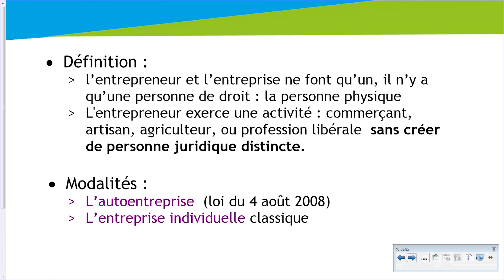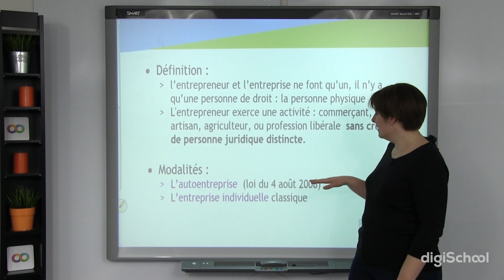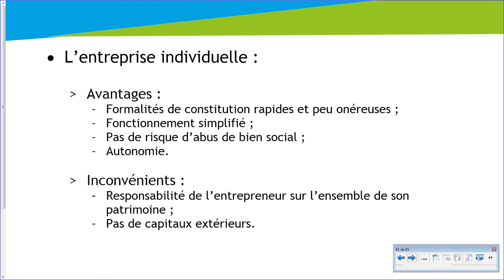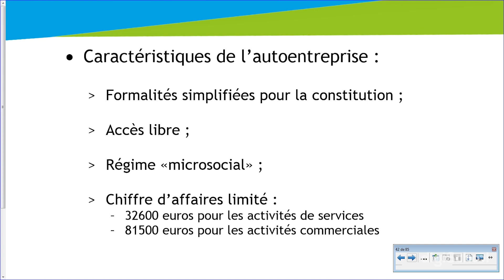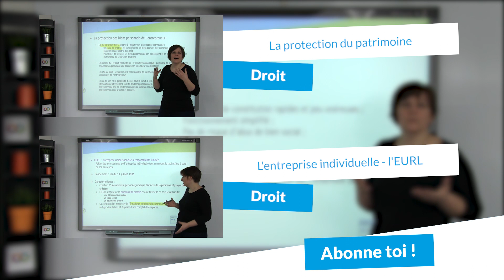L'entreprise individuelle : confondue avec l'entrepreneur - Droit - digiSchool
➽ Retrouvez le chapitre sur l'entreprise individuelle - confondue avec l'entrepreneur :
pour toujours plus d'infos sur le bac !

Découvrez cette nouvelle vidéo assurée par notre professeur de droit pour les premières stmg. Dans celle-ci, elle présente le chapitre sur "l'entreprise individuelle : confondue avec l'entrepreneur". C'est à dire qu'elle s'intéresse à la définition de l'entreprise individuelle avec ses modalités. Puis, elle aborde les avantages et les inconvénients de l'entreprise individuelle. Pour finir, elle explique les caractéristiques de l'autoentreprise